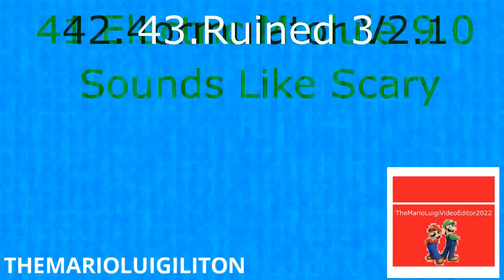PBS Kids Dot Org Logo Render Pack Collection Rounds 1 to 51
and all the TMLVE2022 Logos